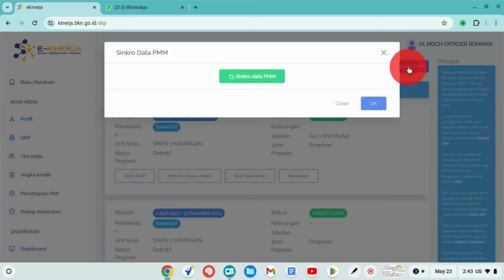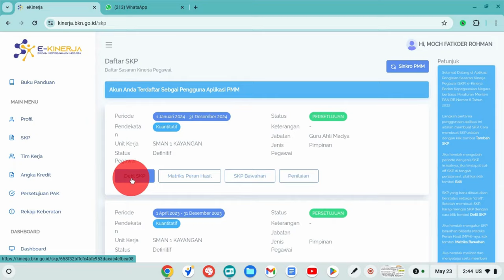ADA TOMBOL BARU. PENTING BAGI GURU DAN KEPALA SEKOLAH YANG RHK BELUM MUNCUL DI EKINERJA BKN